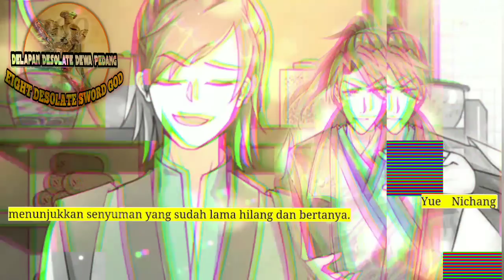Delapan Desolate Dewa Pedang season 100